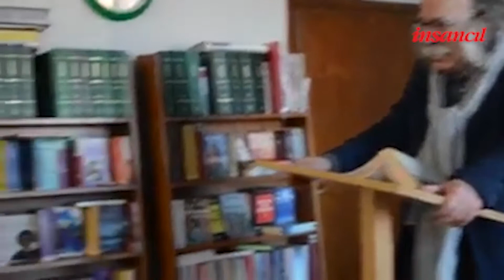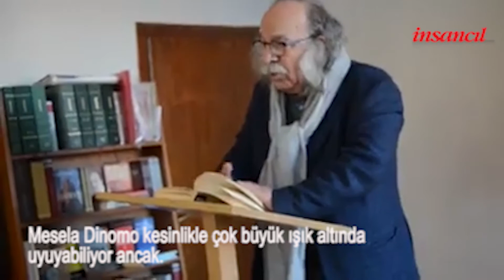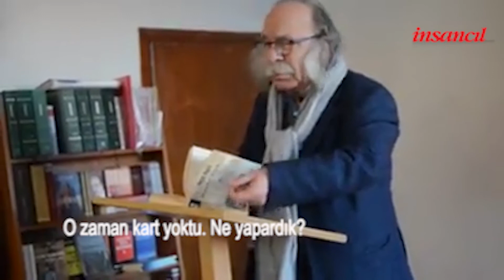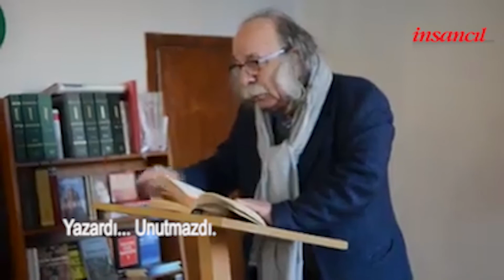Cengiz Gündoğdu- O dönemlerde ürün verenlerin yaşamları her zaman için çok zor olmuştur.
İnsancıl Atölyesi 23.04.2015 tarihinde Rıfat Ilgaz Etkinliği düzenlemişti.

Cengiz hocamızın yaptığı konuşmayı yaynlıyoruz.